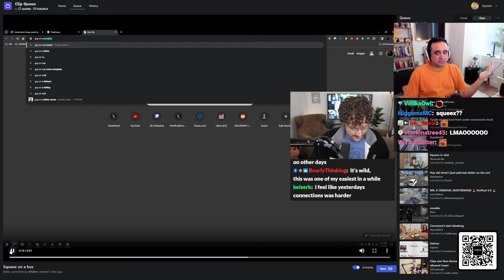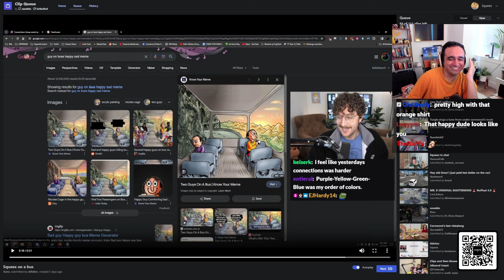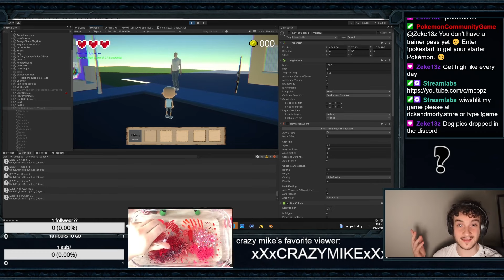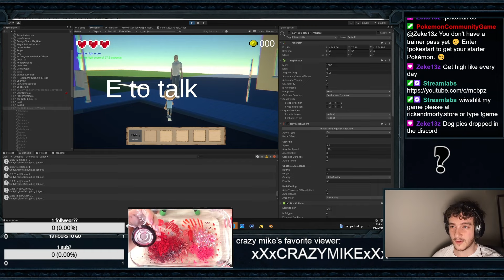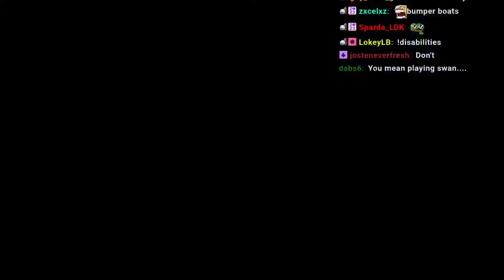Classic Twitch Clips From March week 4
Experience the best of Twitch in one place! Dive into a whirlwind of hilarious and unforgettable moments from your favorite streamers. Get ready to laugh, cringe, and be amazed with our top Twitch clip compilation. Don't miss out on the action-packed highlights.

Checkout the Streamers in these clips channels listed below. Throw them a Prime Sub if you have any available! Lets support our favorite content creators!